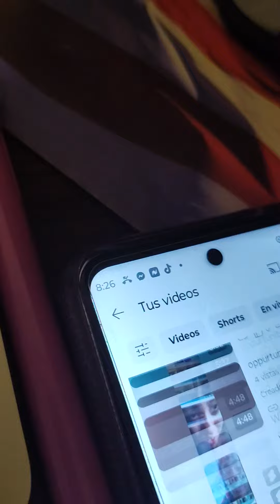love 💓😘 handle pack ⛱️☔